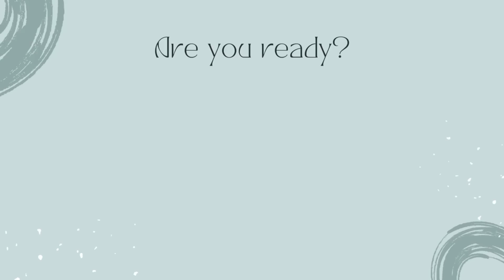चमकती त्वचा के लिए I HOW TO GET GLOWING SKIN I DR. MANOJ DAS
IN THIS VEDIO I WILL TELL YOU HOW TO GET  GLOWING SKIN.

HELLO अगर आप अपनी प्रॉब्लम मेरे साथ DISSCUSS करना चाहते है तो आप नीचे दिए लिंक पर क्लिक करके फॉर्म भरे और साथ में कंसल्टेंसी फीस रू 250/- जमा करके अपना अपॉइंटमेंट बुक करे

चमकती त्वचा के लिए,HOW TO GET GLOWING SKIN,DR. MANOJ DAS,skin tightening home remedies,skin tightening home remedies in hindi,skin tightening home remedies for face,how to tighten your face skin,home remedy for skin tight,how to get tight skin,skin tightening at home,diy skin tightening,dr manoj das skin care,dr. manoj das skin care,dr. manoj das hair care,dr. manoj das collagen,dr. manoj das hair,dr. manoj das video,